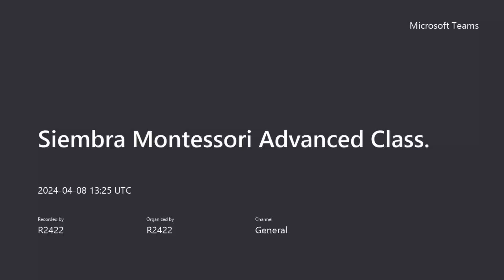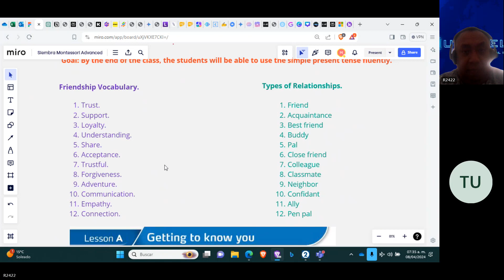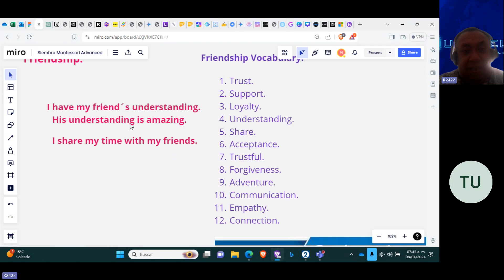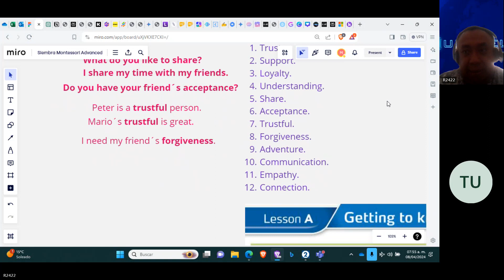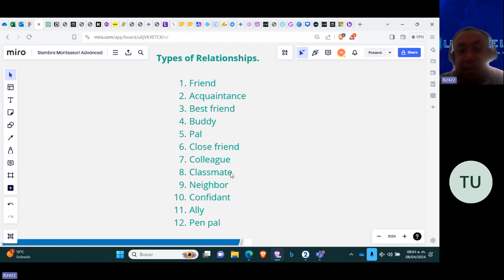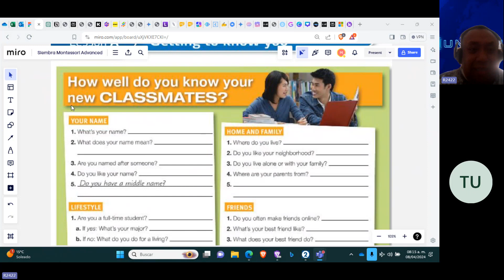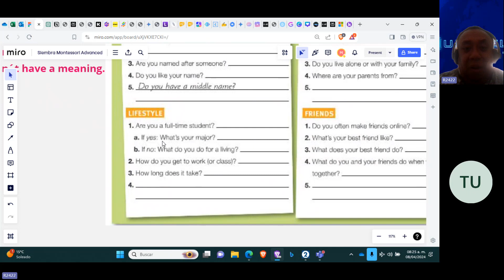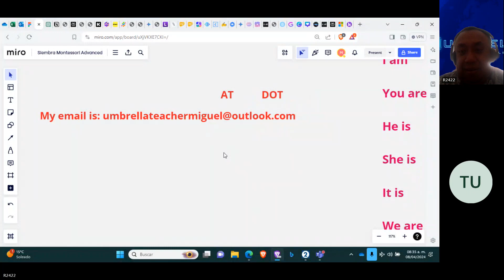Teacher Miguel´s Class on Friends and Friendship Vocabulary and Phrases